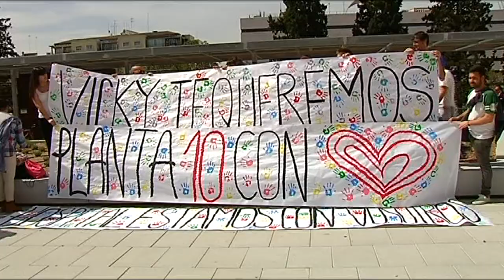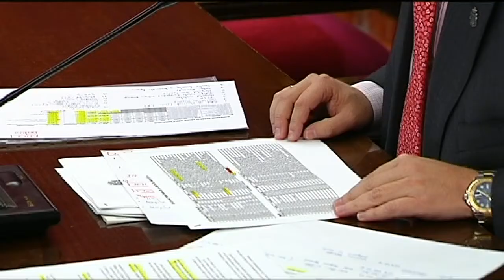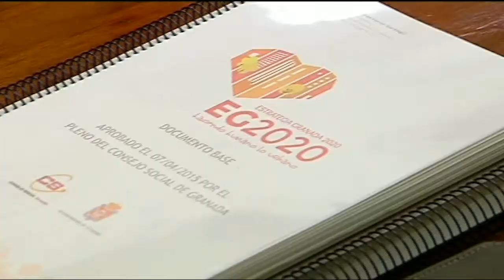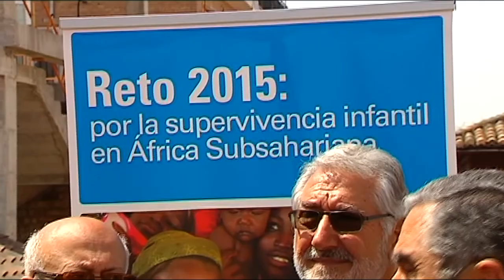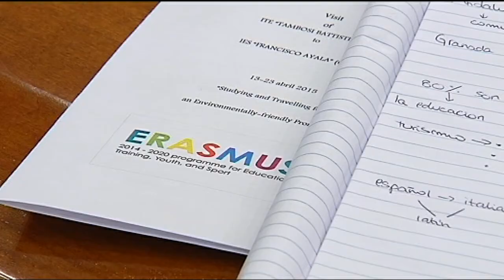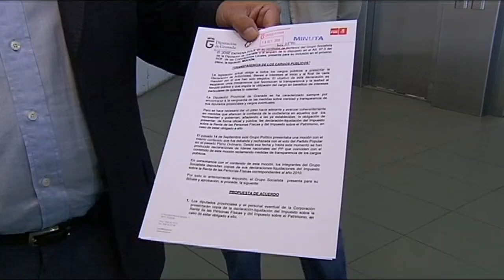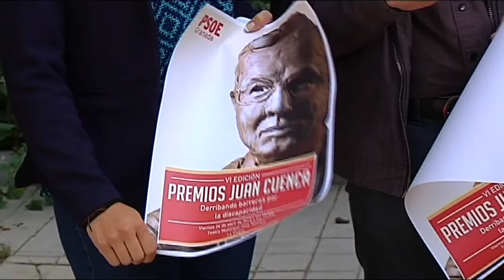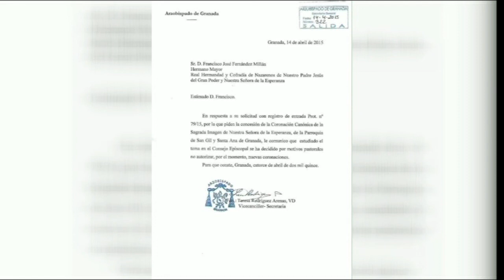TG7 Noticias 2ª Edición Miércoles 22 de Abril de 2015